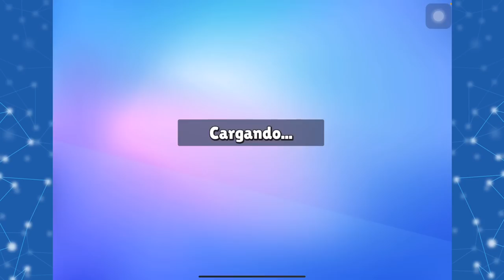STUMBLE GUYS PERO SOMOS EL PANDA ROJO DE TURNING RED KAROLA20 Y @lawlieet20 GANANDO